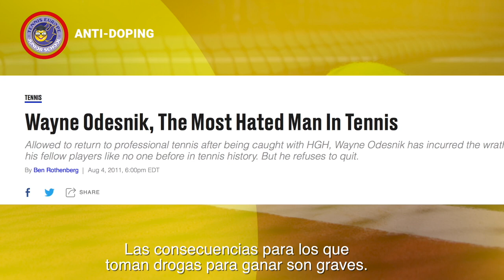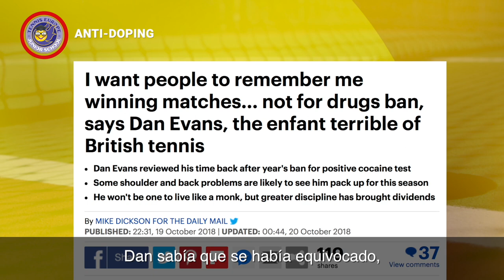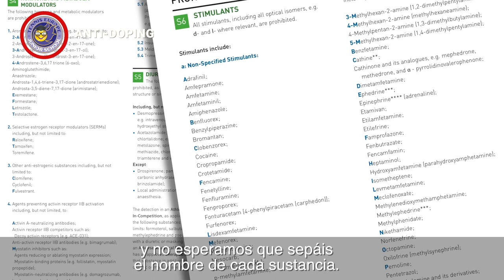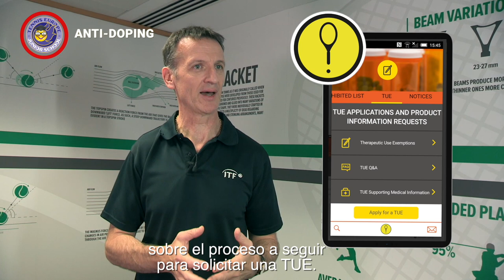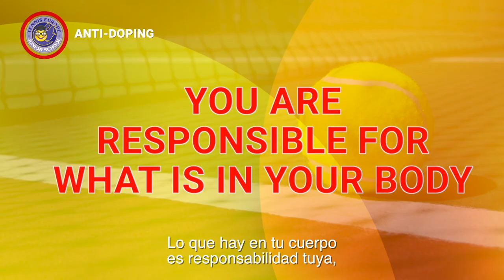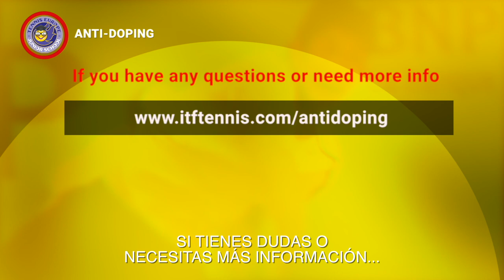Tennis Europe Junior School - Anti-Doping (ESP)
En este video, tratamos con el antidopaje. ¿Qué es el dopaje, como se controla, y cuáles son tus responsabilidades como jugador?